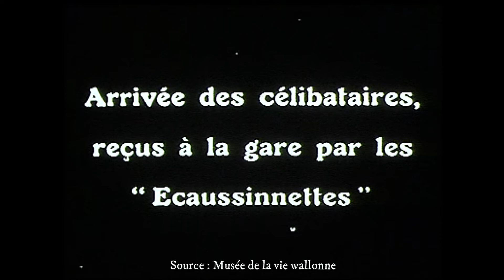La Présidente et ses demoiselles d'honneur vous invitent au 107e Goûter matrimonial d'Ecaussinnes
Le Goûter matrimonial d'Ecaussinnes est le rendez-vous des célibataires depuis 1903.
La Présidente et ses quatre demoiselles d'honneur représentent les jeunes filles célibataires d'Ecaussinnes, la Cité de l'Amour et vous invitent à les découvrir et plus si affinités !
Venez les rencontrer lors de nos festivités du 3 au 6 juin 2022 !